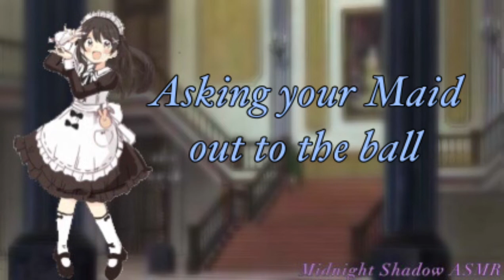ASMR Roleplay || asking your maid out to the ball || F4M || Maid Girl part 3